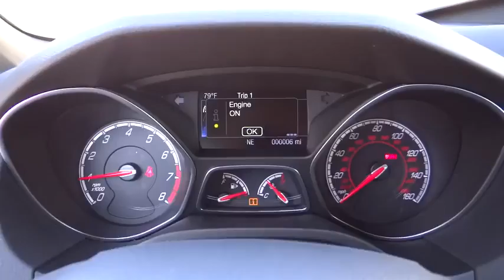2014 Ford Focus Riverside, Fontana, Redlands, Rancho Cucamonga, Palm Springs, CA 00142140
2014 Ford Focus

Fairview Ford
292 North G Street